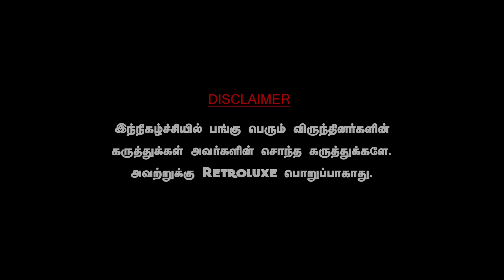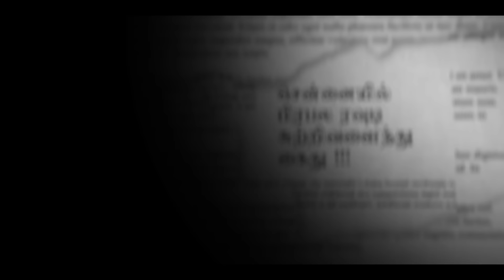குழந்தையை கொன்ற சைக்கோ CEO முழு பின்னணி!சைக்கோ பெண்ணின் புது வாக்குமூலம். UMAPATHY SUCHANA CRIME